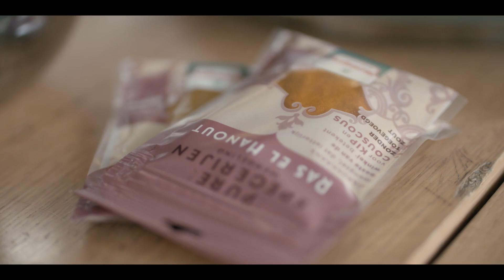Verstegen Spice Trail – Aflevering 1 – Ras el Hanout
Reis in aflevering 1 met Verstegen mee naar Marokko,
waar het steeds bekendere specerijenmengsel Ras el Hanout
zijn oorsprong kent. Ras el Hanout heeft veel gezichten,
en Francesca reist af naar Fez om hier meer over te weten
te komen.

Benieuwd wat je met dit specerijenmengsel kan?